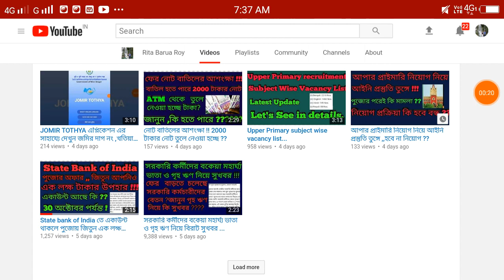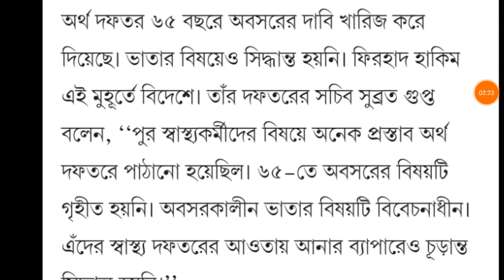পেনশন না পেয়ে পথের ভিখারি সরকারি কর্মীরা..